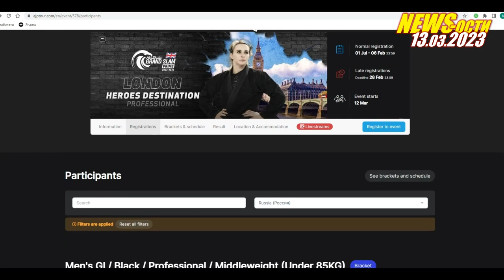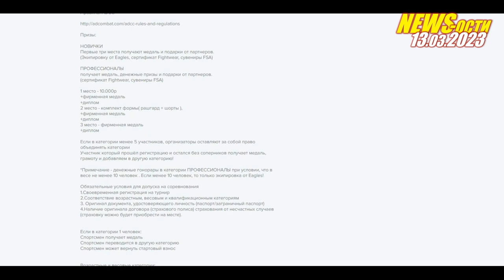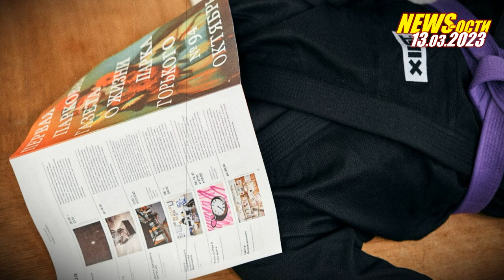BJF NEWS-ости от - 13- 03-2023 bjf_news с Алексеем Беляевым